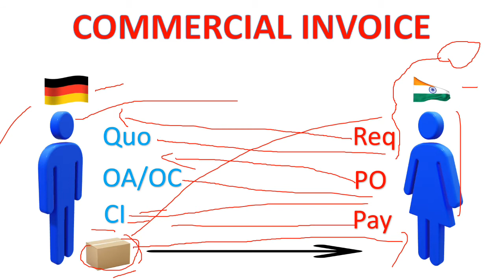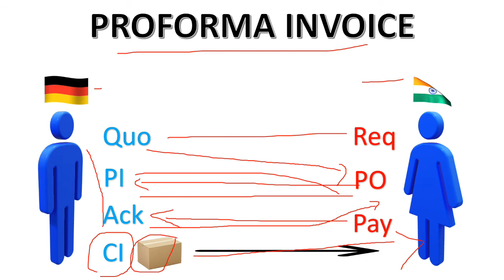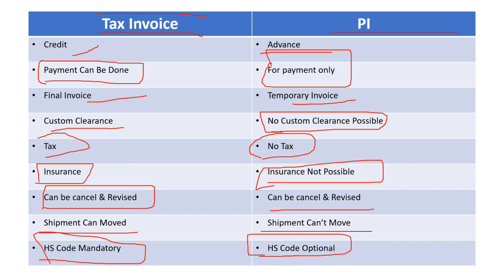Difference Between Proforma Invoice And Commercial Invoice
In this video explain what is PI or can proforma invoice be used as tax invoice or can proforma invoice be used for customs clearance or can you use a proforma invoice as a tax invoice and what is difference between proforma invoice and invoice and difference between proforma invoice and quotation and final invoice vs proforma invoice and how does a proforma invoice work with full details,.

This channel is providing knowledge of import and export. If you are interested to make you carrier in import export logistics supplychain then is best channel for you. Also sharing shipment movement step by step so my subscriber can understand easily. For any query regarding import export leave comments on video I’ll revert as soon as possible.